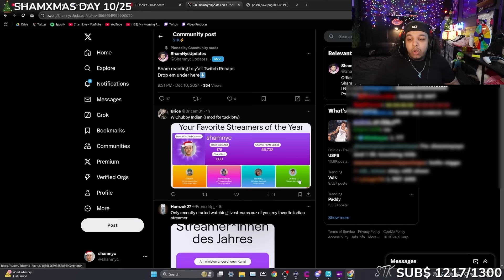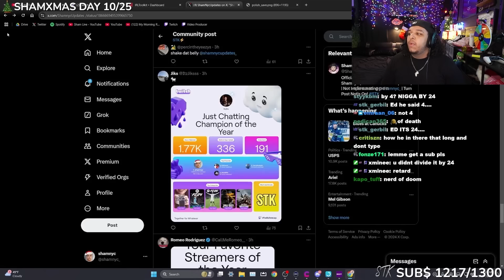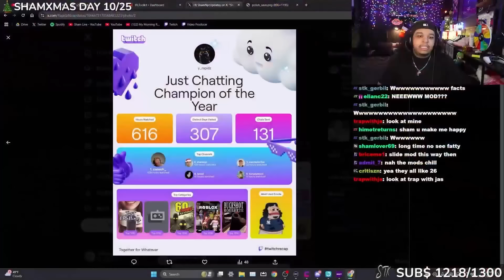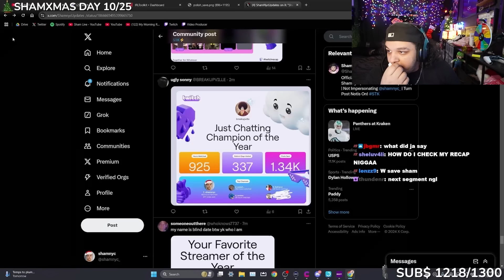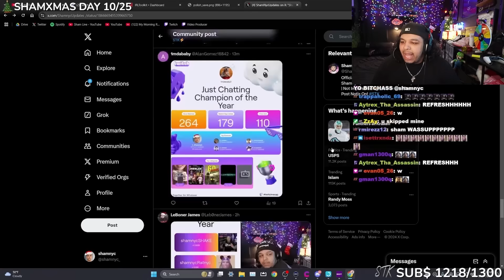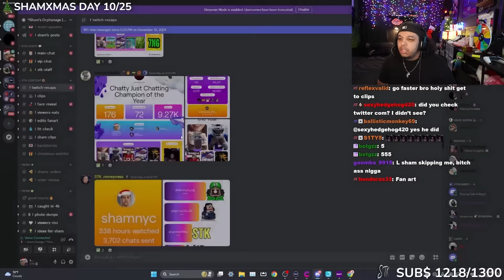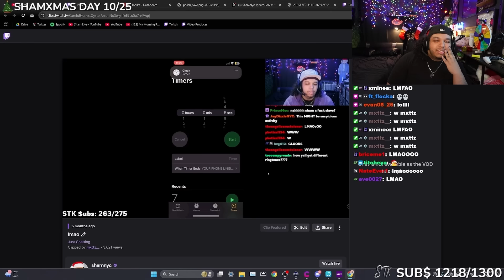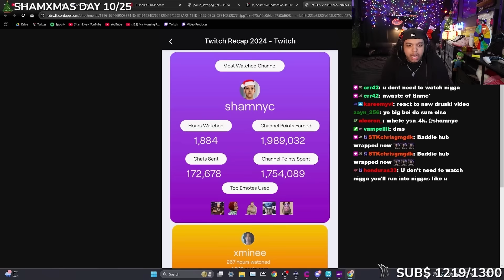My Viewers Need to Touch Grass..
Am I My Viewers Favourite Streamer?